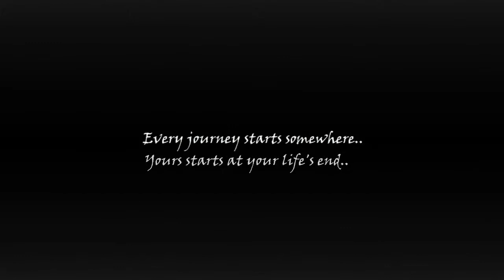Obscure Doubt Trailer v2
New trailer for my game, made by KrisEike